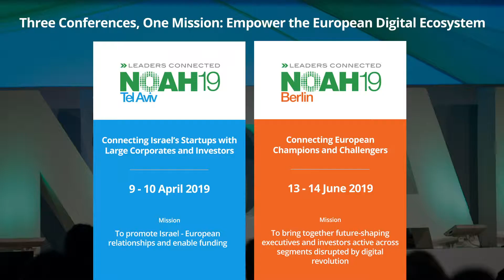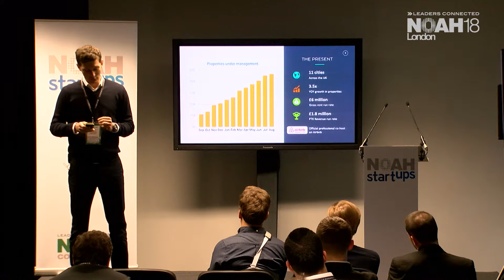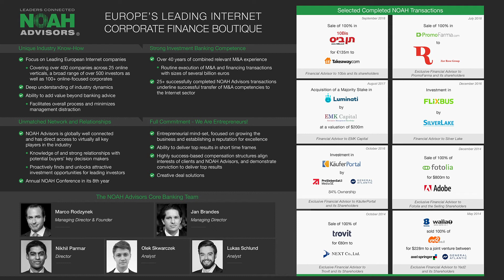Pass The Keys - NOAH18 London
Company Pitch by Pass The Keys at the NOAH Conference 2018 in London, Old Billingsgate 30-31 October 2018.